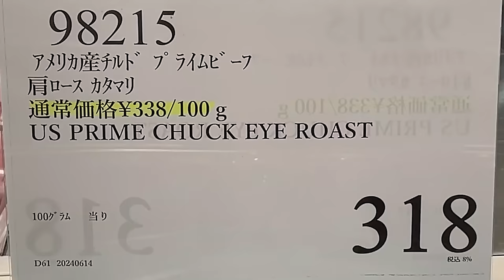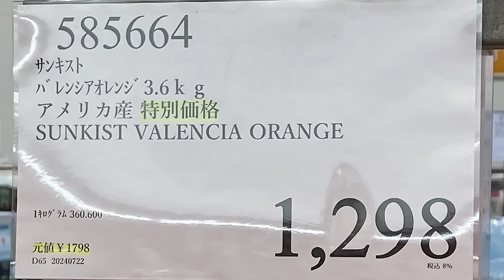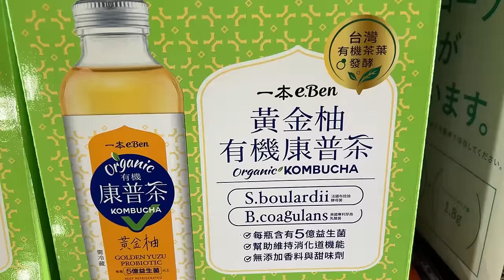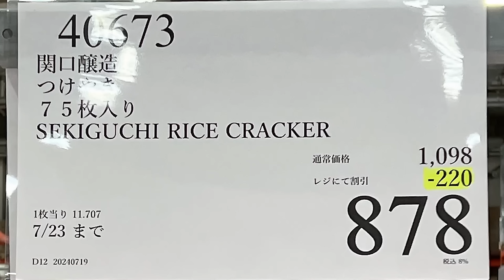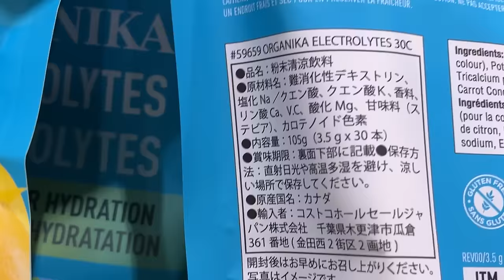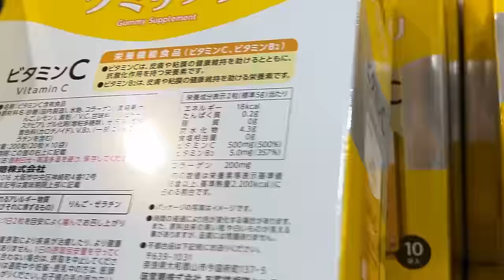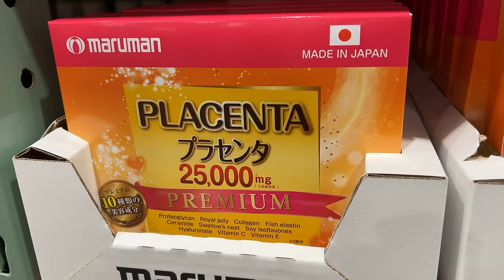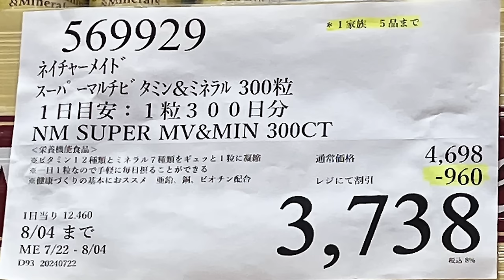【コストコセール情報】07月4週目-平日-前編 食品 生活用品 パン 肉 お菓子 キャンプ キッチン おすすめ 最新 クーポン 購入品